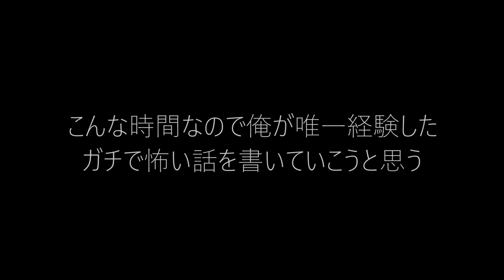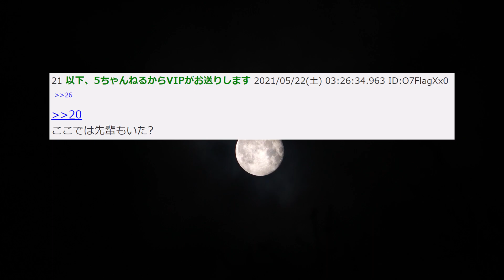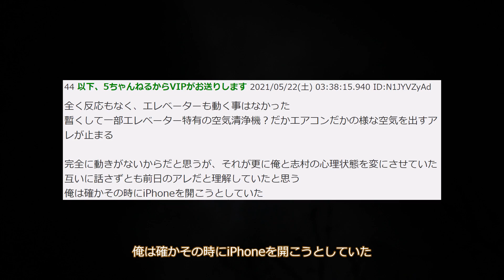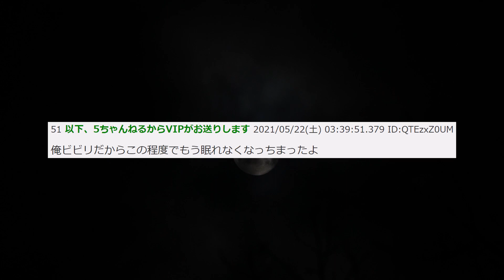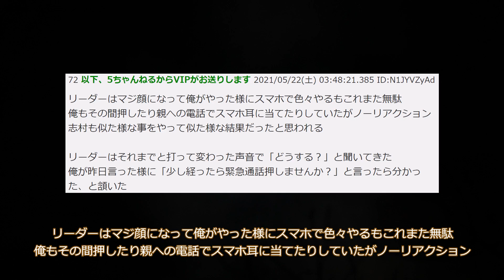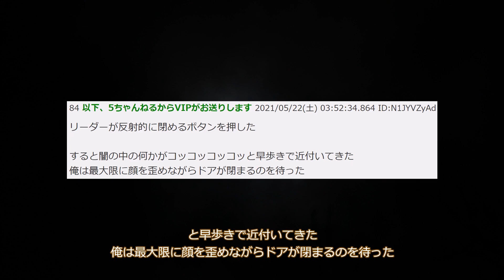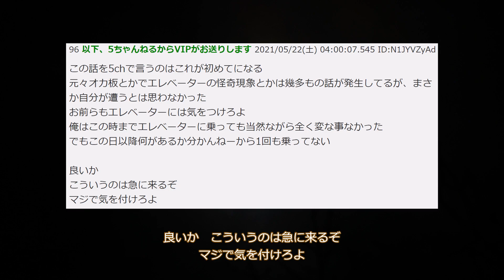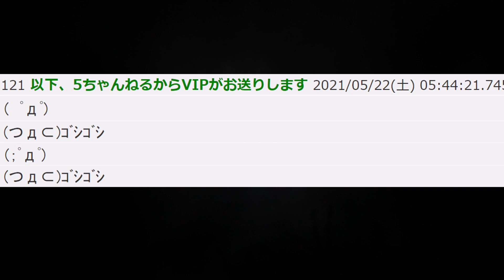【2ch/5ch怖いスレ】こんな時間なので俺が唯一経験したガチで怖い話を書いていこうと思う【ゆっくり解説】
76回目の投稿です。この動画を観ること自体は安全なのでご安心下さい。

75回目の話【ドッペルゲンガーを見たかもしれない／ドッペルゲンガーいた】